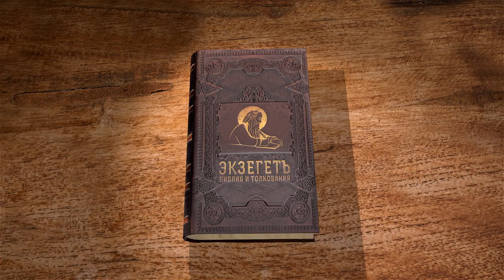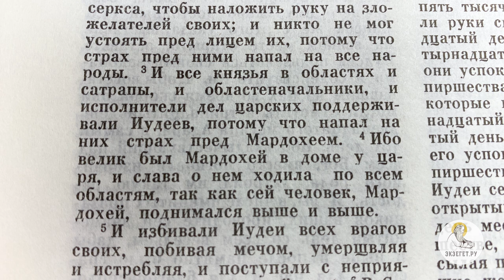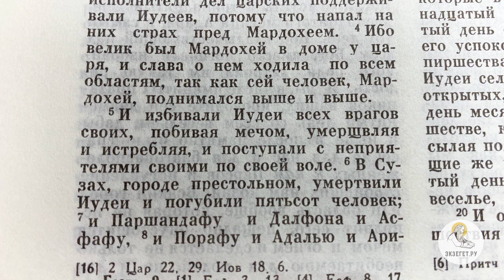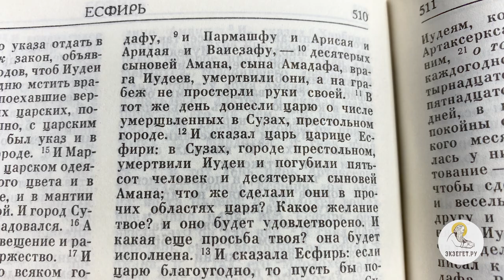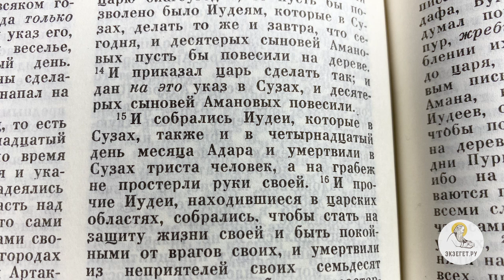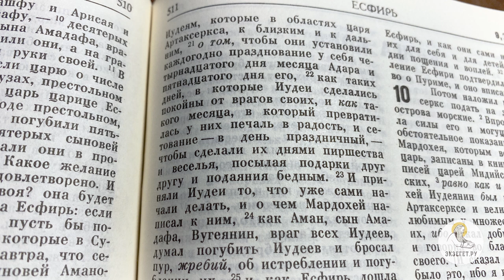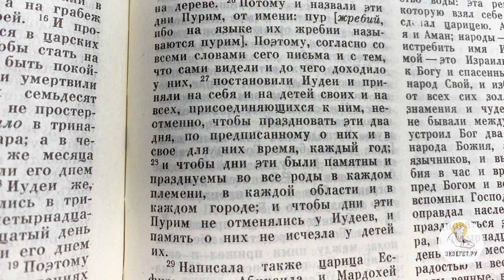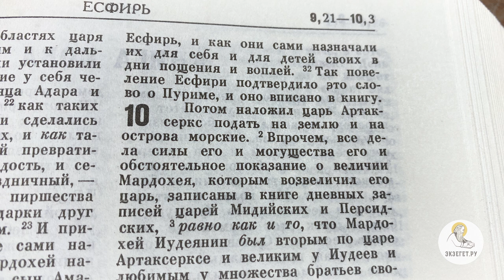Книга Есфирь. Глава 9. Священник Александр Сатомский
Продолжаем цикл лекций со священником Александром Сатомским по книге Есфири и читаем 9-ю главу.
Кровавый день по всей империи.
Кровавый день в Сузах.
Продолжение кровопролития в Сузах на следующий день.
Итоги убийств в провинциях.
Установление времени и порядка празднования Пурим.